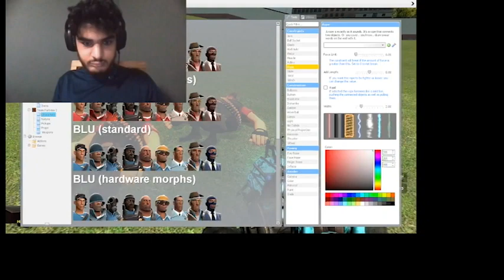HEAVY!!| Garry's Mod